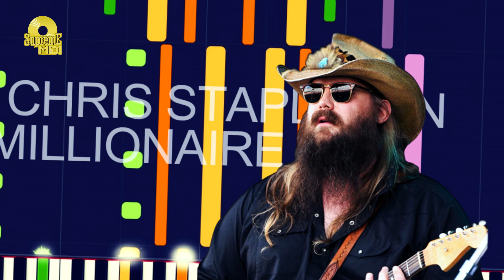Chris Stapleton - MILLIONAIRE (PRO MIDI REMAKE) - "in the style of"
Full MIDI download specifications:

Steel Guitar - 1590 notes
Clean Guitar - 366 notes